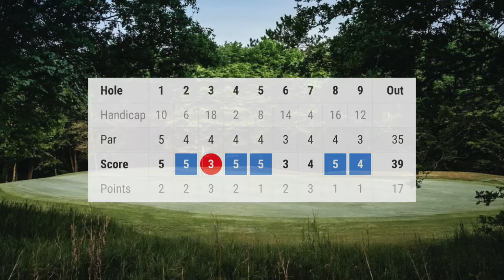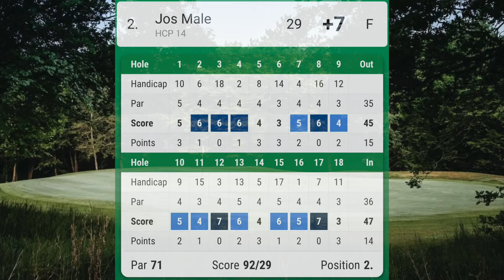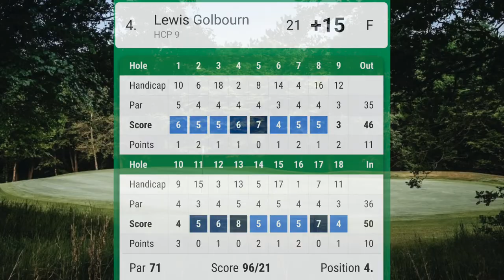The Jos Male Invitational 2021 at Brickendon Grange Golf Club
Just for fun! The 'Jos Male Invitational 2021' at Brickendon Grange Golf Club. Jos' Birthday Major Competition.